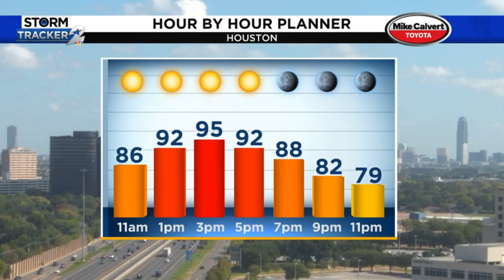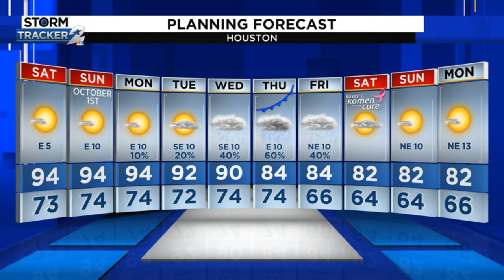Saturday 9/30 weather update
Meteorologist Khambrel Marshall provides an update on your Saturday forecast.